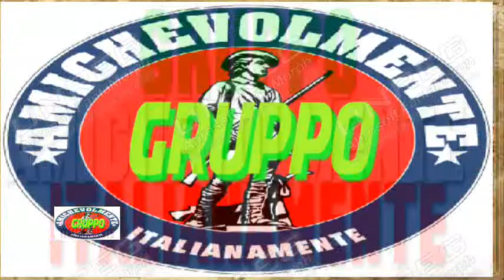amatiriale video costruzione gelati